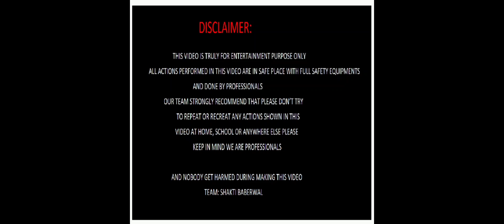कितनी राख बनती है। जलाने पर Filter Paper Vs Water Color Paper 😱😱🔥